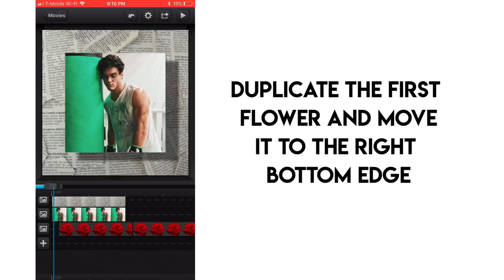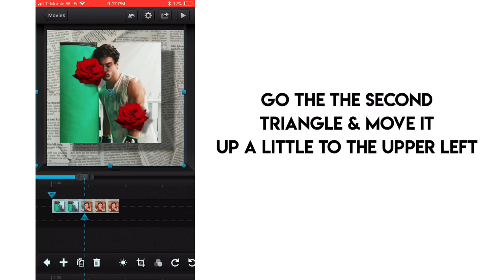Aesthetic Flower Transtion On Ccp || JayLucas Edits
Open Up🤪💖

What I use to edit/Editing software

Videos-Wondershare Filmora a professional Editing software Computer/Phone
Thumbnails-Phonto/Superimpose and PicsArt

12

Name~ Jermaine L

What is my YouTube goal?

Myas Melody
Glimmers Editing
iEditing X

Stalk me-

jay_litt_tv/

Musically- yofavvjay